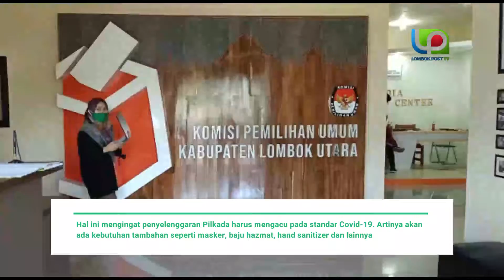KPUD Masih Hitung Kebutuhan APD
TANJUNG- Pilkada serentak dipastikan terselenggara Desember mendatang. Di Lombok Utara sendiri, KPUD masih melakukan penghitungan anggaran kebutuhan APD. Hal ini mengingat pemilihan menerapkan standard Covid-19.
“Kita belum pastikan itu berapa. Di anggaran kemarin pun belum kami rasionalisasi,” ungkap Ketua KPUD Lombok Utara Juraidin, kemarin (3/6).